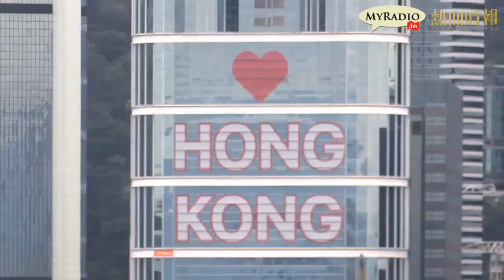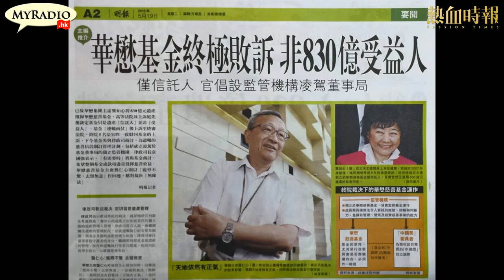大香港早晨 150519 ep322 p1 of 4 龔如心遺產案塵埃落定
大香港早晨 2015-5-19 第322集 節目重溫
主持：陳四、Emma、譚仔、Jimmy